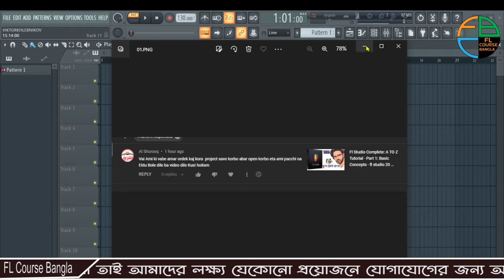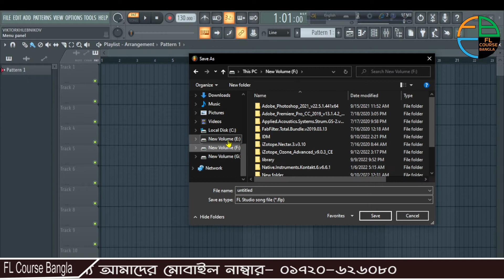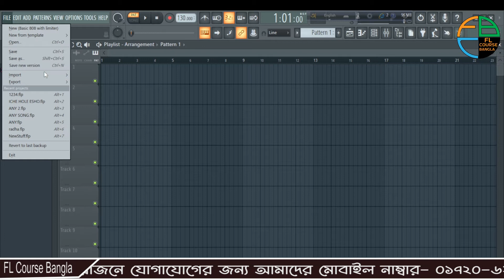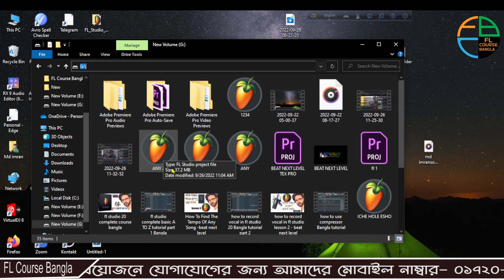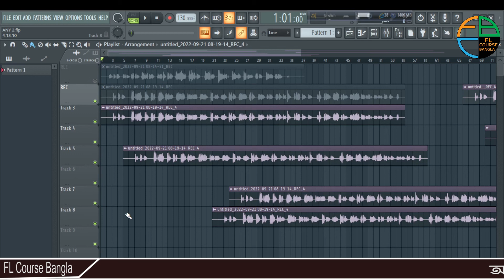how to save and open flp projec - fl studio Bangla tutorial 2022 - FL Course Bangla